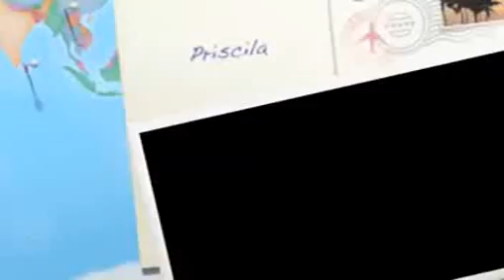Priscila y sus balas de plata - Sobrevivire